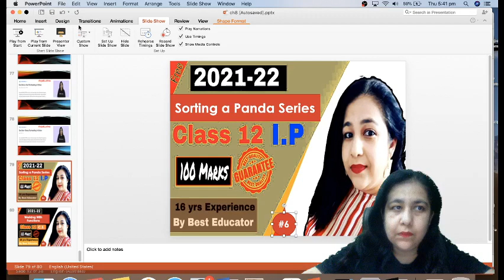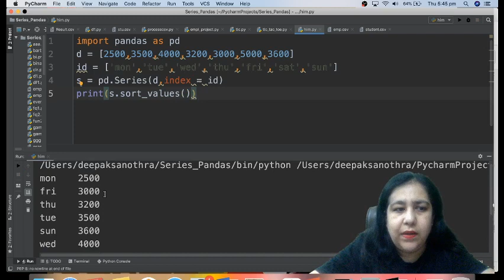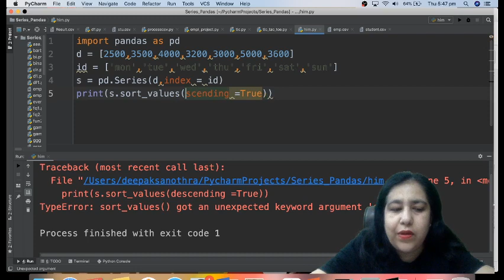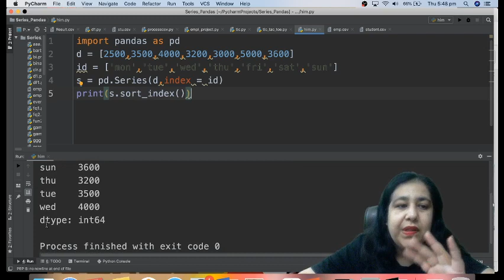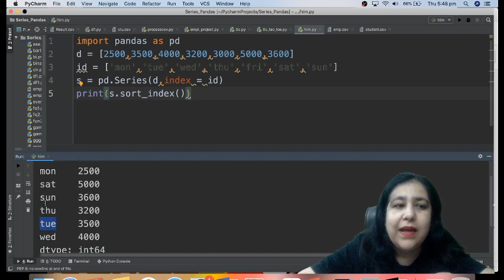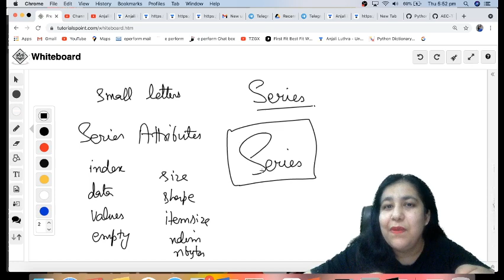Lesson #6 (Sorting a Series in Pandas) Complete Course for Class 12 I.P. New Session (2021-22)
Drive Link for Notes and Sample Papers Computer Science Class 12
Drive Link for Notes and Sample Papers Informatics Practices Class 12 :